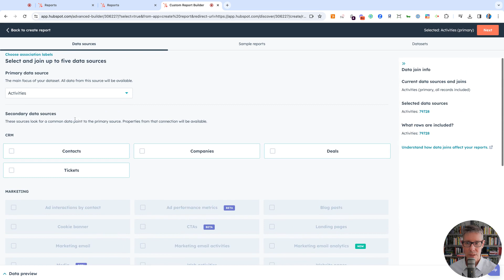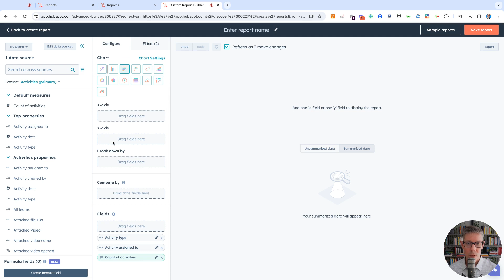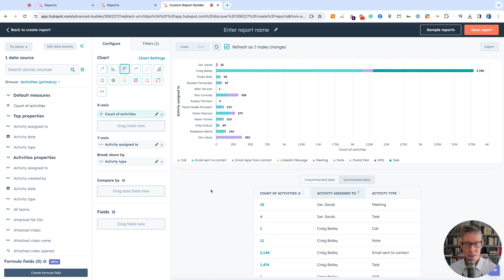Fixing HubSpots Sales Analytics report with a Custom Report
A walkthrough of creating a HubSpot Sales Activities custom report that includes all sales activities including meetings, LinkedIn activities, WhatsApp, etc.

This can replace the out of the box Completed Activities sales report (which doesn't include Meetings and other activities very well).

WHO WE ARE:
HubShots is the downunder HubSpot focussed show for sales and marketing managers who use HubSpot.